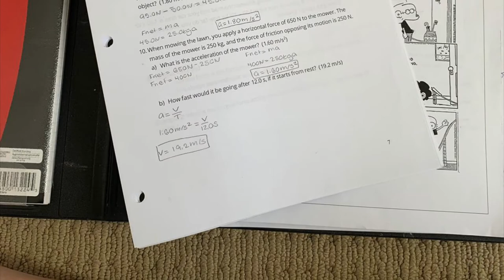Year End Celebration 2021- Teen Rec